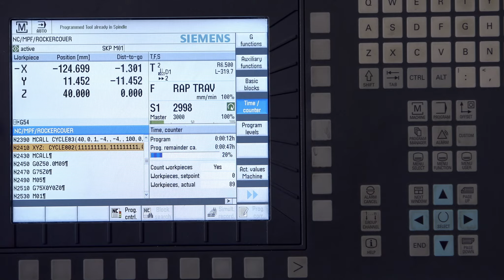Lathe Joshi | Marathi Film | Official Teaser | Releasing 13th July 2018 | Amol Kagne Studios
Amol Kagne Studios Presents, A Pravah Nirmitee Production in association with Dawn Studios... A Mangesh Joshi Film... "Lathe Joshi"

Written and Directed by Mangesh Joshi
Presented by Laxman Eknathrao Kagne & Amol Laxman Kagne
Produced by Sonali Joshi & Mangesh Joshi

Associate Producers : Narendra Bhide, Nitin Vaidya, Leela Talkies
Executive Producers : Mandar Deshpande, Nitin Ambale
Costumes : Seema Arolkar
Cinematography : Satyajeet Shobha Shriram
Sound : Design Piyush Shah
Edit : Makarand Dambhare
Promo Editor : Sameer Shaikh, Akash Gawali
Art : Prashant Bidkar
PR : Darshan Musale
Distributor : Ankit Chandiramani
Publicity Stills : Shashank Bhalerao
Digital Marketing : Loki’s Studio
Publicity Designs : Milind Matkar